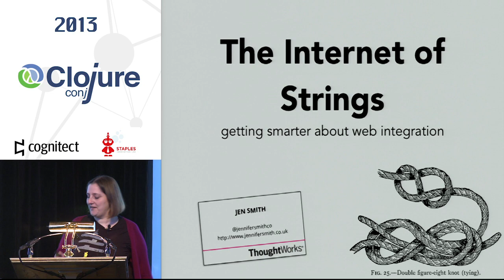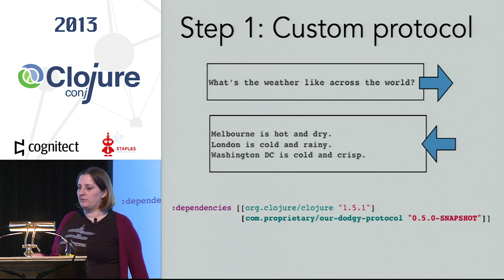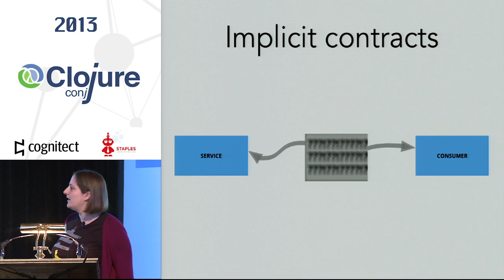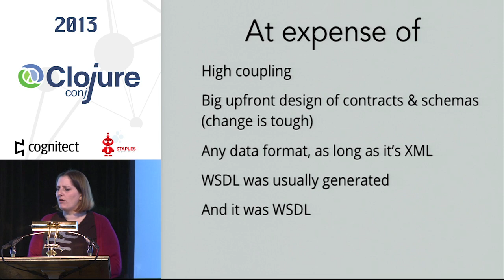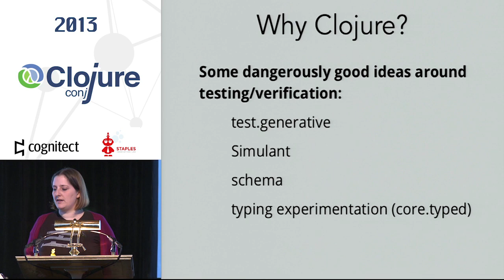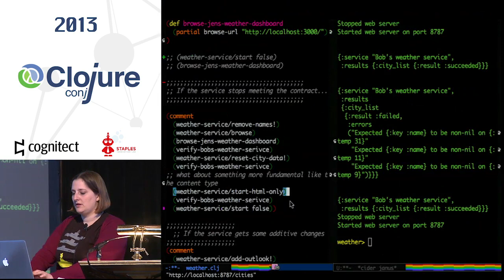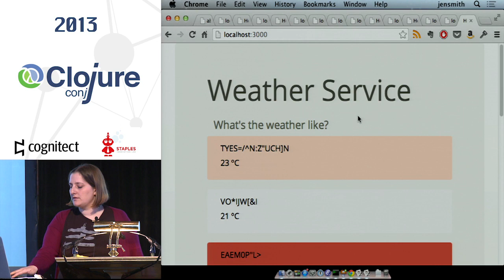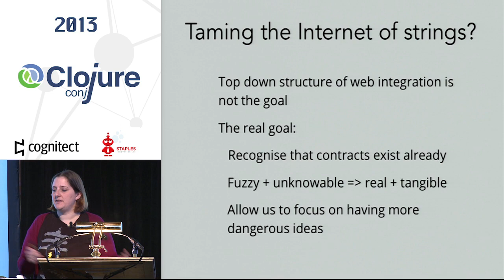Jennifer Smith - The Internet of Strings: Getting Smarter about Web Integration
We build increasingly sophisticated architectures and web applications but rely on HTTP and the humble string to hold them together. We apply widely understood data formats (XML, EDN, JSON) to our requests and responses so both sides understand structure but how does each party declare its expectations of the content of the message?

In this talk I explore some of the ways we can get smarter about web integration with Clojure: how we can use generative and simulation testing, consumer-driven contracts and perhaps logic programming to better reason about uncertainties, test our assumptions and localise faults in our systems. This will include an example using janus to perform upstream and downstream contract verification.

Jen Smith is a Software Developer for ThoughtWorks based in London, UK and one of the London Clojurian organisers and speakers. She originally got into software development through the coincidence of mandatory C++ classes that formed part of her Music Technology degree. Since then she has found herself working on numerous technologies, environments and languages but is happiest when that language is Clojure.